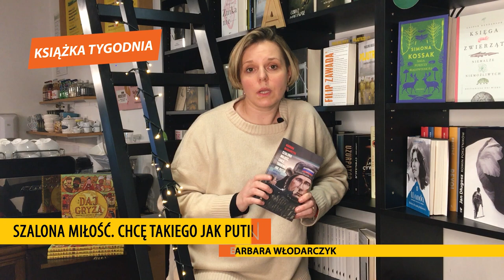📘 "Szalona miłość. Chcę takiego jak Putin". Książka Tygodnia Big Book Cafe. Poleca Paulina Wilk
Barbara Włodarczyk „Szalona miłość. Chcę takiego jak Putin”
Nowy zbiór lekkich, dowcipnych i wciągających reportaży o tym, dlaczego i jak bardzo Rosjanie uwielbiają Władimira Putina. Nową Książkę Tygodnia Big Book Cafe poleca Paulina Wilk!

Barbara Włodarczyk pisze o Rosji, jakby była tam u siebie. Ze swobodą, błyskiem, wielką empatią i niespotykanym u innych autorów poczuciem humoru. Z każdego zdania tej książki wyziera autentyczna miłość do kraju i ludzi, przefiltrowana przez długie lata pobytów, podróże do najodleglejszych wiosek i długie kuchenne rozmowy. Włodarczyk umie docierać do najzwyklejszych z ludzi i na szczyty rosyjskich elit. Wszędzie jest tak samo skuteczna, równie dociekliwa, a jednak równie chętnie przyjmowana.
I tak jak w swoich słynnych reportażach telewizyjnych, tak i w tekstach potrafi otworzyć rozmówców, uzyskać szczere i fascynujące odpowiedzi. Naszkicować przekonujące portrety w kilku zdaniach. Pisze lekko, ale każde jej zdanie niesie masę wiedzy.
Tym razem autorka przemierza Rosję pytając o fenomen niesłabnącej, wręcz szalonej miłości do prezydenta Władimira Putina. Stara się zrozumieć, jakie znaczenie w tym zbiorowym uczuciu do Putina odgrywa propaganda, ile jest w niej z kultu jednostki, a ile szczerego zachwytu wizerunkiem, jaki ten bohater zbiorowej wyobraźni stworzył. Włodarczyk stara się także przebić powłokę politycznej autopromocji – podaje wszystkie znane fakty kluczowe dla zrozumienia, czym Putin od 20 lat oczarowuje Rosjan.
Jest w tej książce talent do zadawania prostych i trafnych pytań, reporterska nieustępliwość i ciepło, z jakim Włodarczyk opisuje swoich bohaterów. Trudno się w tej opowieści nie zakochać.

📙 Polecamy też serię podcastów "Książka w pięć pytań  i pięć minut", są dostępne na You Tube, Spotify oraz we wszystkich popularnych serwisach podcastowych.
📙 Księgarnia i centrum literackie Big Book Cafe działa co dzień od 10 do 20. Oglądajcie nasze wydarzenia na żywo na profilu Facebook!